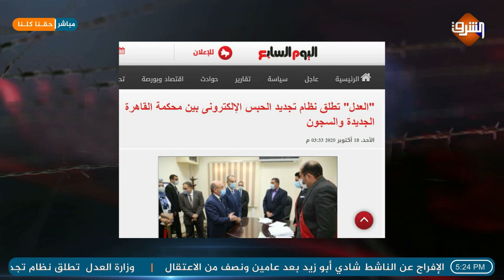وفاة المعتقل رقم 68 بالإهمال الطبي ..و العدل تطلق نظام